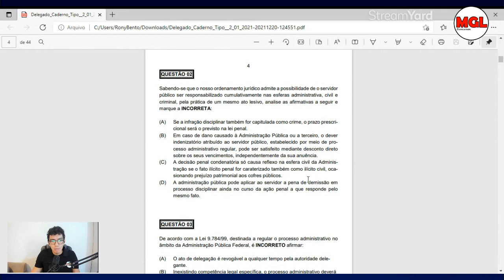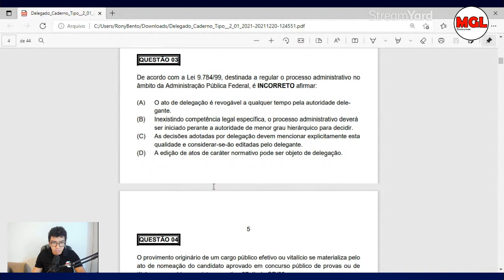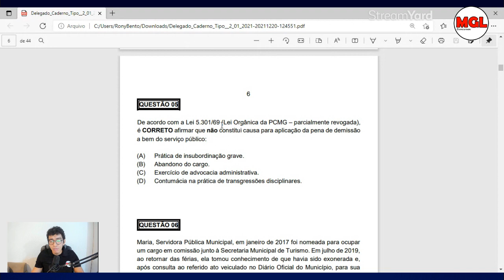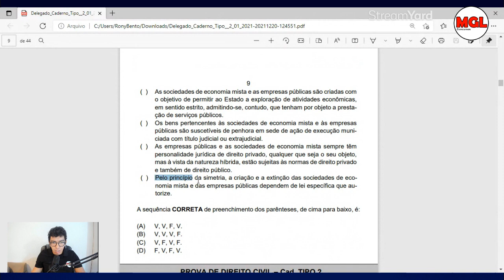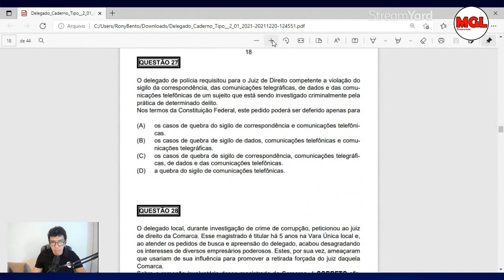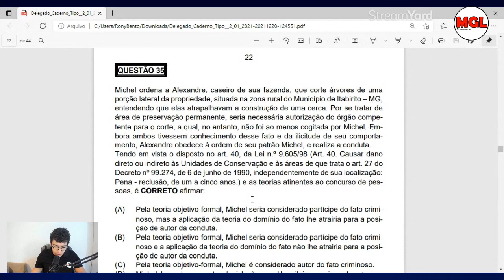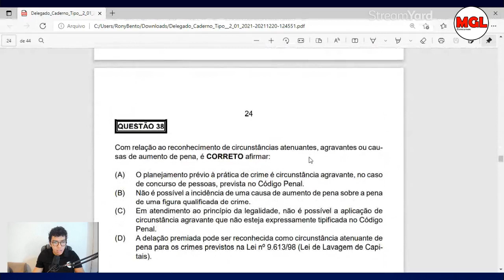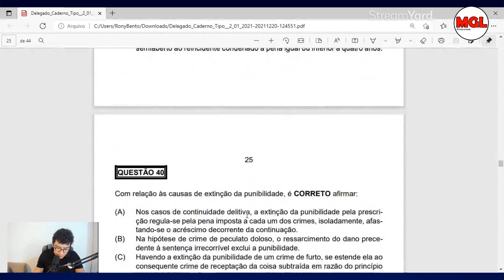Recursos Delegado PC-MG 2021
Nessa live de hoje vamos conversar sobre os possíveis recursos contra a prova de Delegado da Polícia Civil de Minas Gerais (Recursos PC-MG).